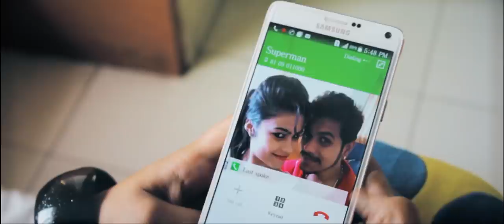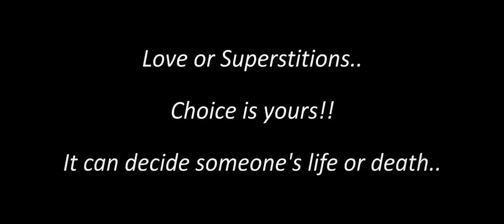The Emotional Touch | Shubham Tiwari | Sad Songs Mashup | @Satyanjana7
Produced By ~ Satyanjana Entertainment..

Mashups links :-